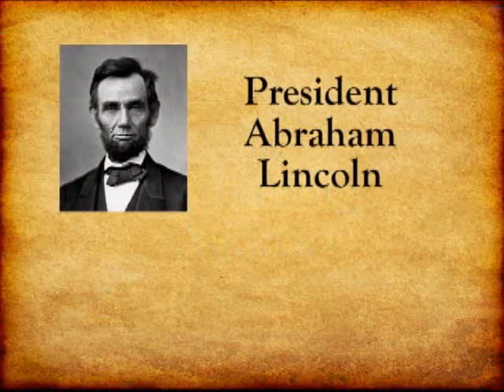The Gettysburg Address by Abraham Lincoln (Kevin Wood)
The Gettysburg Address delivered by President Abraham Lincoln (portrayed by Kevin Wood)